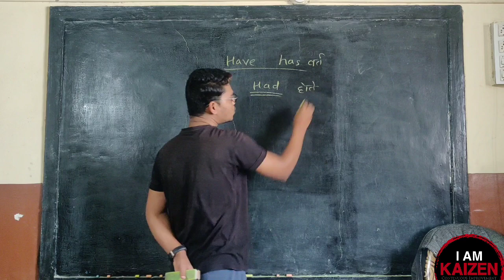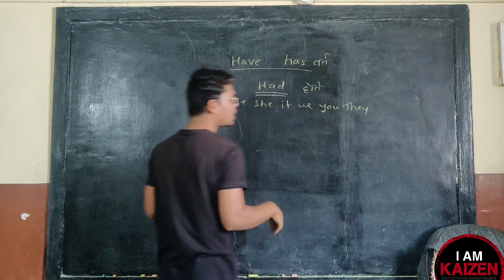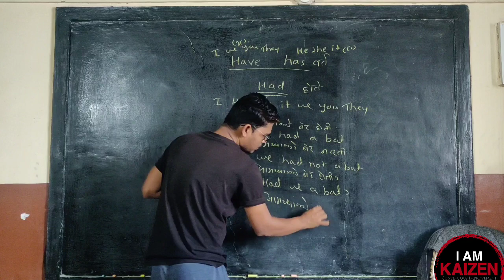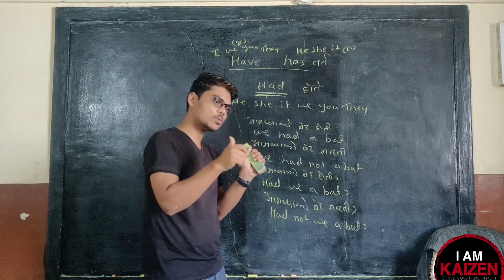Sentence of - Had